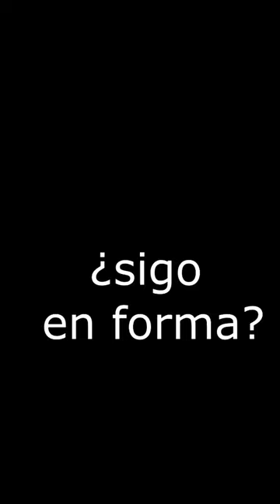interpretación alto sax. Caribe - Michel Camilo.